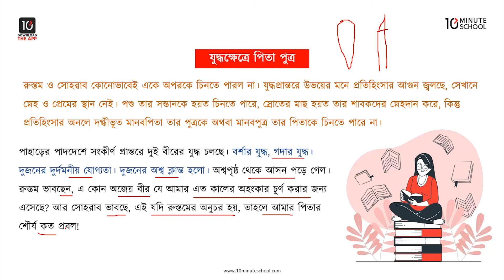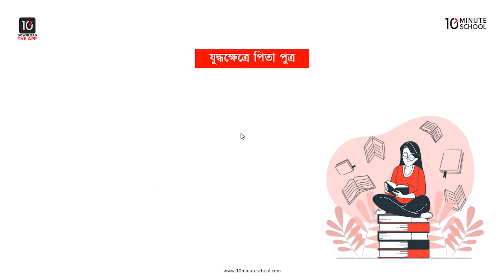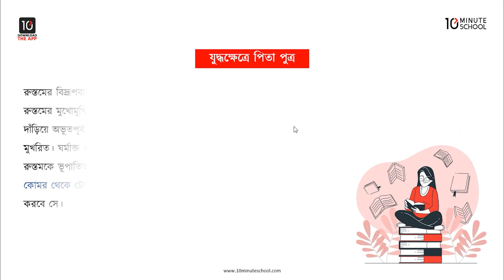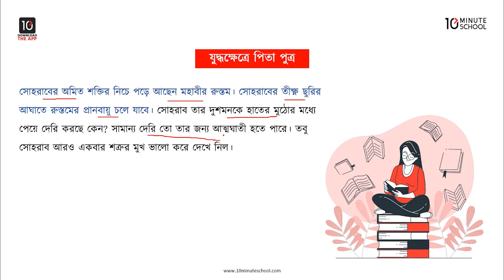যুদ্ধক্ষেত্রে পিতাপুত্র - মূলভাব - ২ [Class 7]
৭ম শ্রেণির আনন্দপাঠ বিষয়ের আবুল কাসিম ফেরদৌসি রচিত ও বিখ্যাত নাট্যকার মমতাজউদ্দীন আহমদ কর্তৃক অনুবাদকৃত চমৎকার একটি গল্প 'যুদ্ধক্ষেত্রে পিতাপুত্র'।

10 Minute School এর এই ভিডিওটিতে যুদ্ধক্ষেত্রে পিতাপুত্র গল্পটির ২য় অংশের মূলভাব সম্পর্কে আলোচনা করা হয়েছে। আশা করছি গল্পটা তোমরা উপভোগ করবে।

Instructor Name: S.M. Rashedul Islam

00:00 Introduction
01:43 যুদ্ধক্ষেত্রে পিতাপুত্র (মূলভাব-০২)